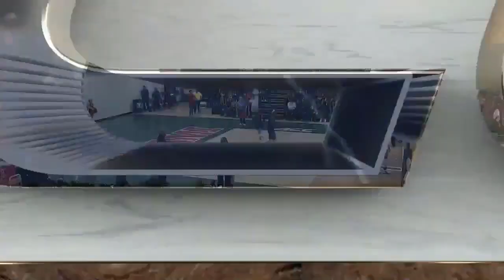#6 Pittsburgh vs Miami | NCAA Women Volleyball Full Match 11/05/2023